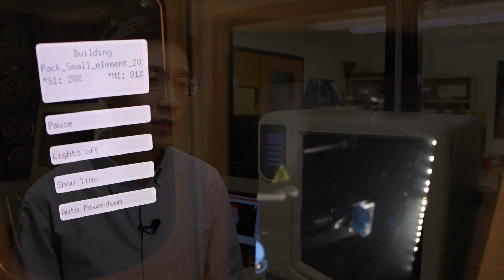3-D Printer Used To Help The Blind & Visually Impaired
A Rutgers professor and student are using the latest in technology to help the visually impaired. Using a 3D printer, they have created tactile maps that can be used to navigate buildings.